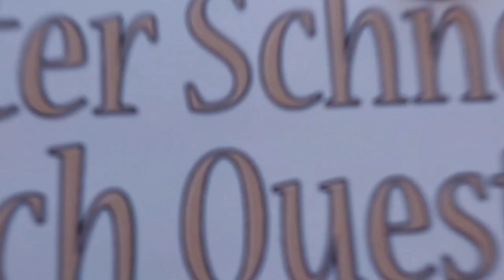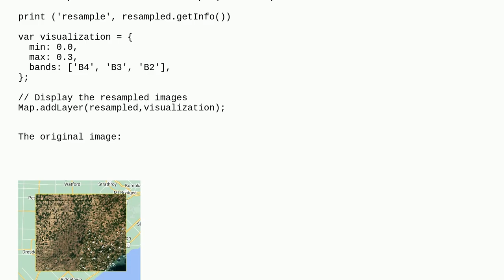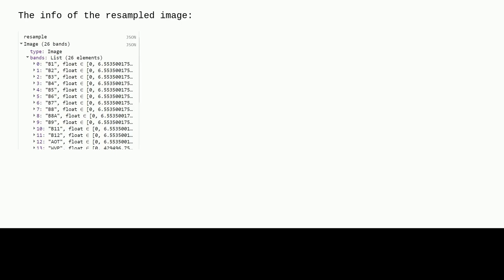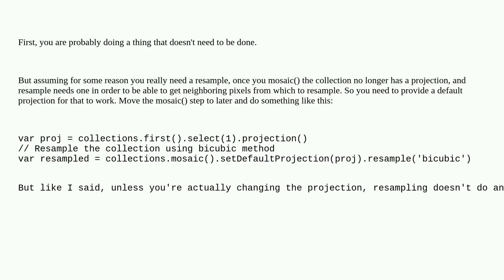Gis: How to resample an ImageCollection in Google Earth Engine using bicubic method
How to resample an ImageCollection in Google Earth Engine using bicubic method

A special thanks goes out to the community

  google-earth-engine resampling sentinel-2